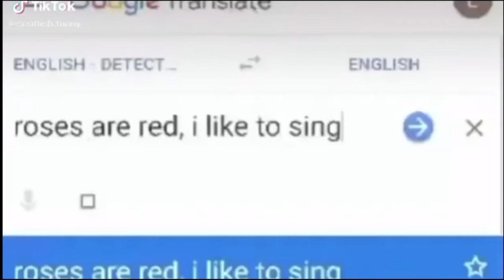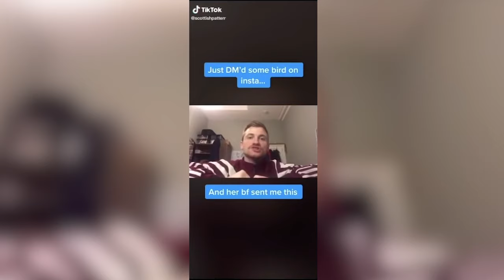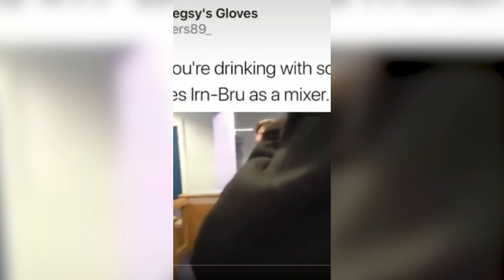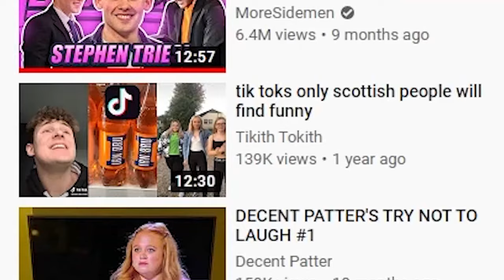Reacting To Scottish TikToks